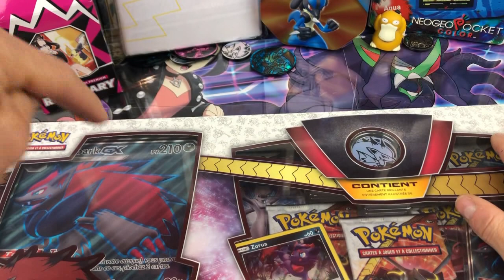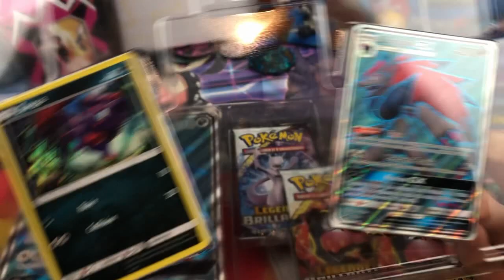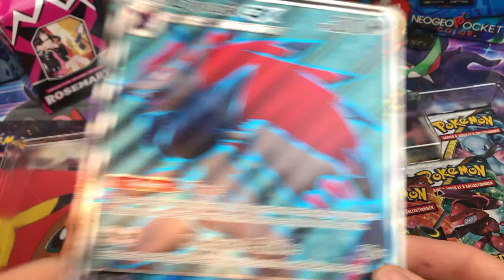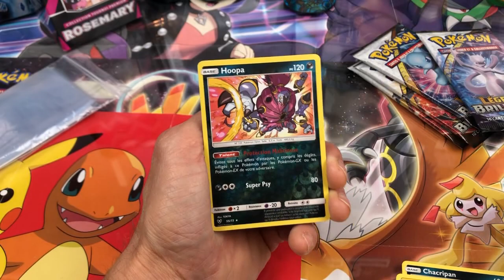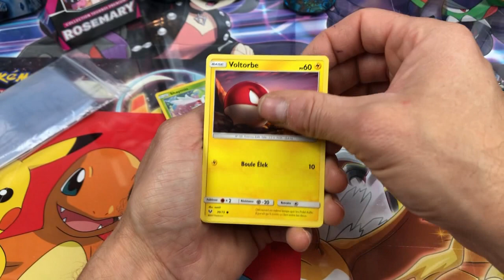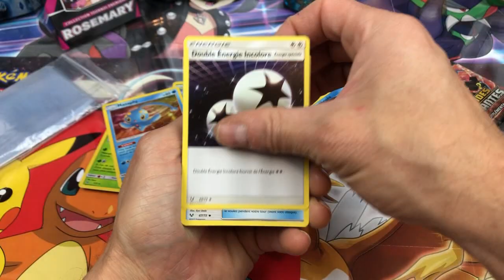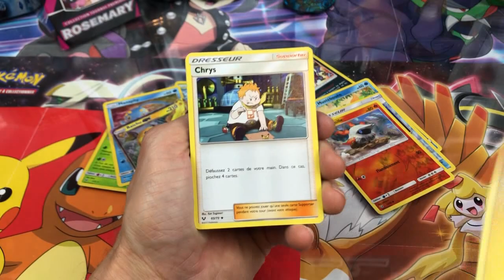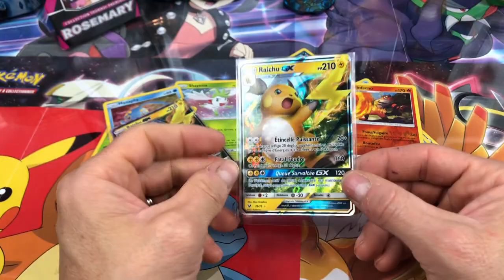Raichu me troll Ouverture Legendes Brillantes la série qui fait plaisir